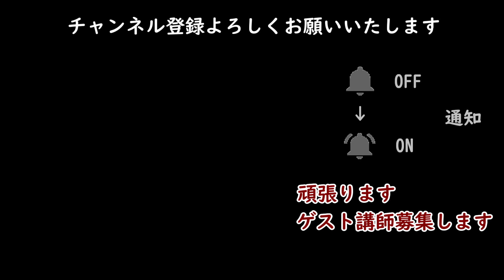【撮影風景】Presence 1 - STUTS & 松たか子 with 3exes振付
いつもこんな感じで撮影してます😀

side Walk
side slide
Moon walk
back  slide